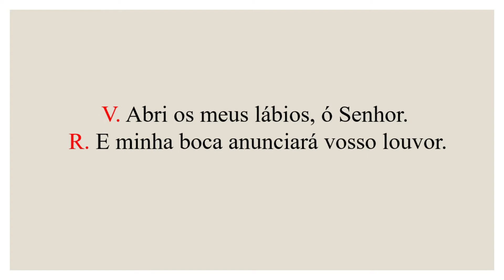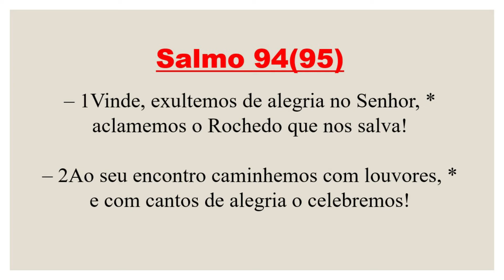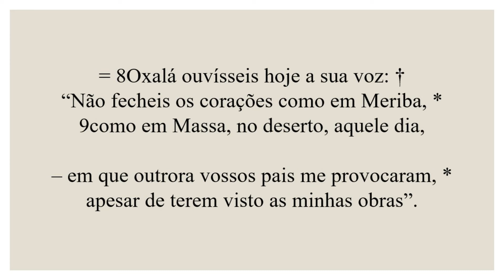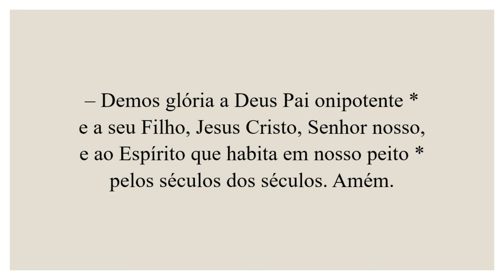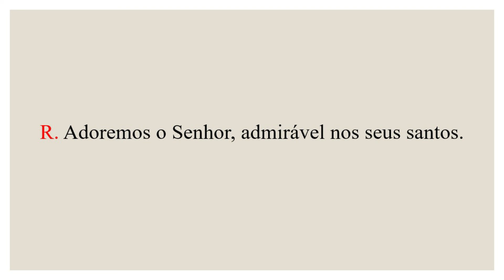Invitatório- 17 de Novembro de 2022| 33ª Semana do Tempo Comum| Santa Isabel da Hungria